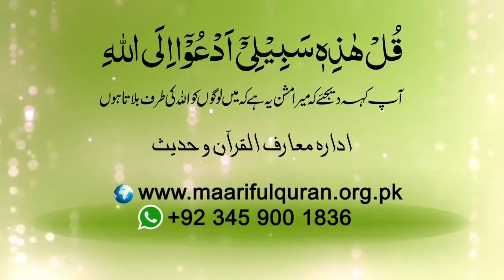Kya Hum Fazool Paida Keay Geay Hain?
کیا ہم فضول پیدا کئے گئے ہیں؟